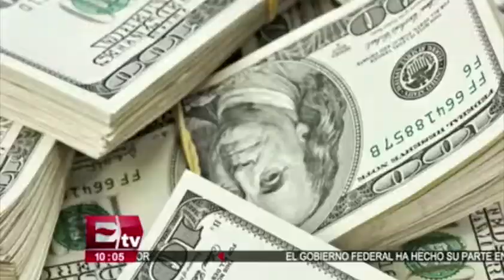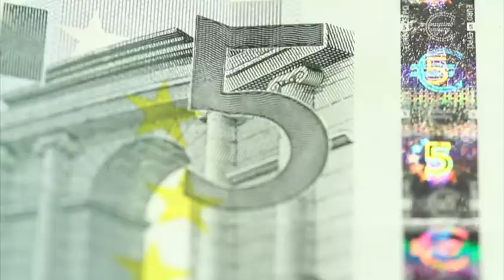Legisladores aprobarán con ajustes menores la Ley de Ingresos 2017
Esta semana se llevará a cabo la discusión relativa a la Ley de Ingresos de la Federación 2017 en el pleno de San Lázaro, para cumplir con el plazo constitucional establecido el 20 de octubre.  18 octubre de 2016

Programa: Dinero.
Conductor: Darío Celis.
Horario: Lunes a Viernes @10:00-10:30.